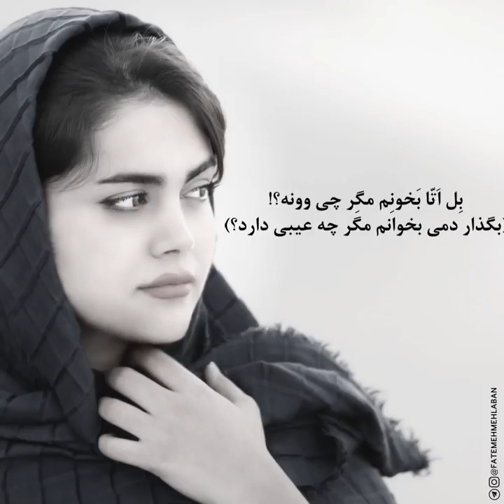Fatemeh Mehlaban Par Kashma M&S TV/ فاطمه مهلبان آهنگ پرکشمه فیلم و آهنگ تی وی